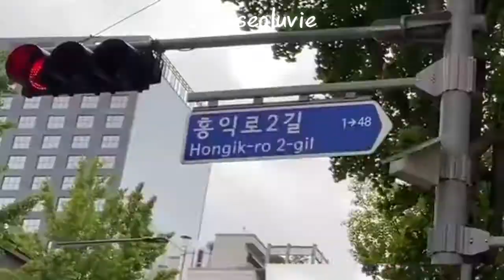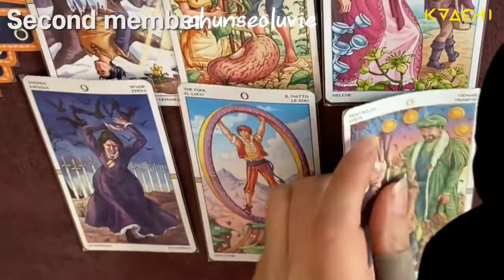KAACHI Moments I think about lot (Short video and NO HATE VIDEO)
I promise to make a longer version in a while!

HATE COMENTS BLOCK AND DELETE!.